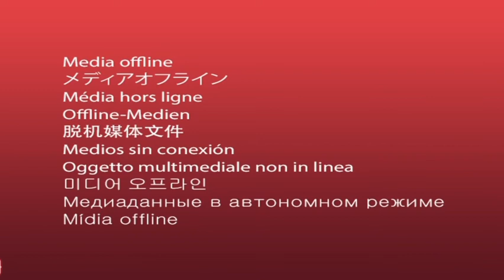Di Paulo e Paulino - Acústico Só Modão Sem Intervalos